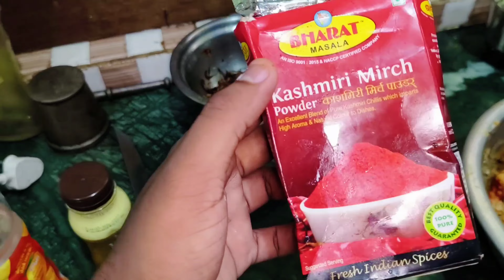ରବିବାର Special ହାଇଦ୍ରାବାଦୀ ଚିକେନ Dum Biryani ଟିକେ ବନିଲା 😋 New Member ବନେଇଲେ Biryani 😀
Odia Food vlog
Odia Biryani Vlog

Basudev vlogs
Dp eating show
Lui's Good Life
Pradosh lifestyle
Rupa Pintu Khushi Express
Life of Sridhar
Natia Comedy
Pami pritam life